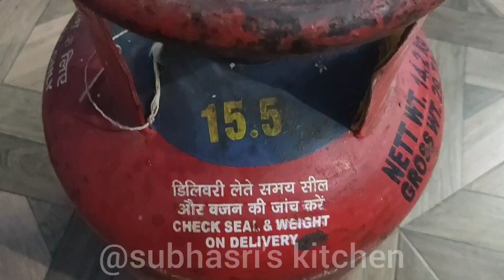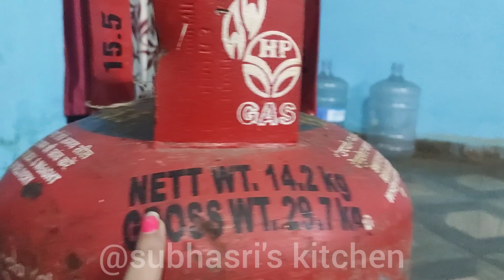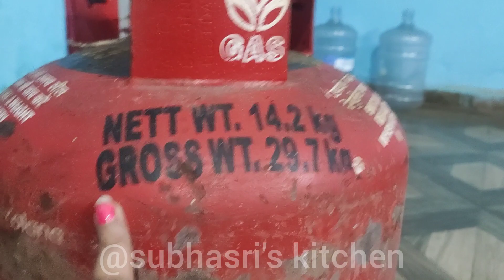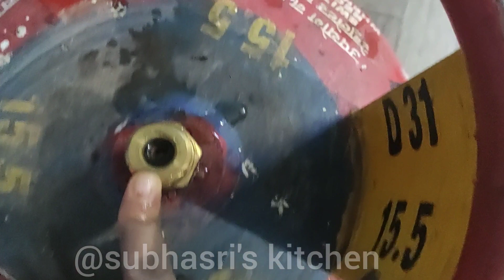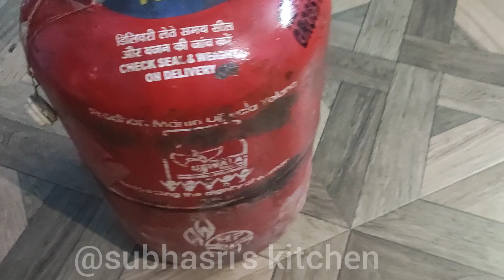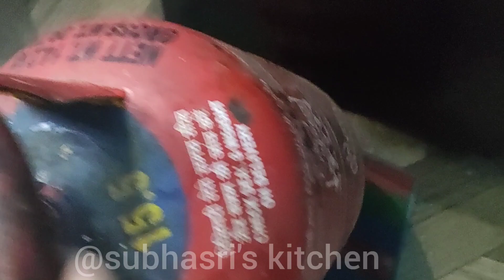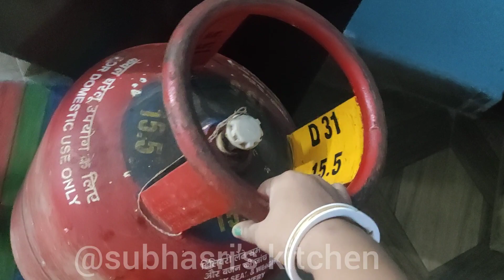গ্যাসে রান্না করলে এই টিপস গুলো অবশ্যই মাথায় রাখুন। important safety tips for LPG gas cylinder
হ্যালো বন্ধুরা, আমি শুভশ্রী আমার চ্যানেল subhasri's kitchen শুভশ্রীর কিচেন এ আপনাদের সবাইকে অনেক স্বাগতম। আমার চ্যানেলে আমি বিভিন্ন বিষয়ের ওপর ভিডিও বানায় আশা করি ভিডিওগুলো আপনাদের ভালো লাগবে।

আর হ্যাঁ যাওয়ার আগে অবশ্যই ভিডিওটি লাইক কমেন্ট করবেন আর আপনার বন্ধুদের সাথে অনেক বেশি বেশি করে শেয়ার করবেন ।

আপনার সংসারের  পরিশ্রম কম করতে অজানা বেশ কয়েকটি টিপস।